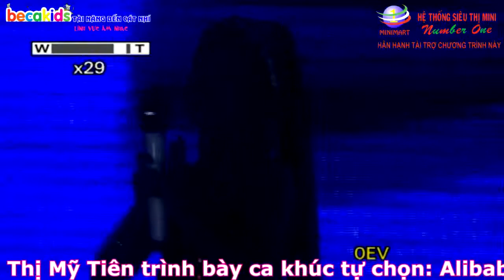Becakids ( tuần 4 )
Đinh Lê Thị Mỹ Tiên ( hát bài hát tự chọn )